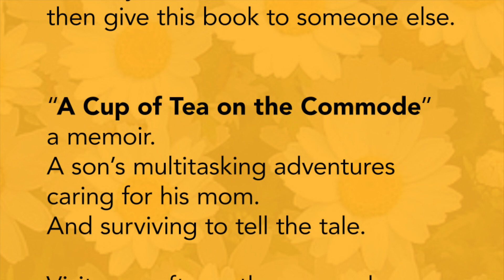A Cup of Tea on the Commode mini-teaser: "Mother Issues"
A son's multi-tasking adventures of caring for Mom. And he survived to tell the tale.

The parent/child role reversal might not have been unique to me, but how I dealt with it was. A Cup of Tea on the Commode chronicles my adventures filling my mother’s last years with love, laughter, and joy. Though not always successful, I came pretty damn close.

“This author weaves his stories together, employing a wickedly humorous skill not unlike that of David Sedaris and Augusten Burroughs”